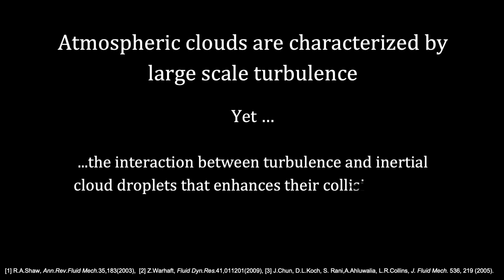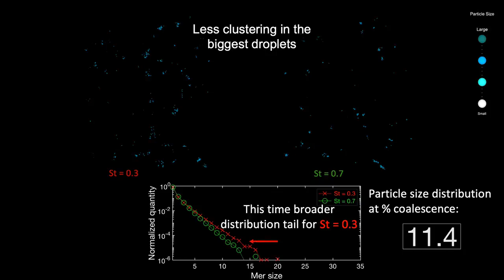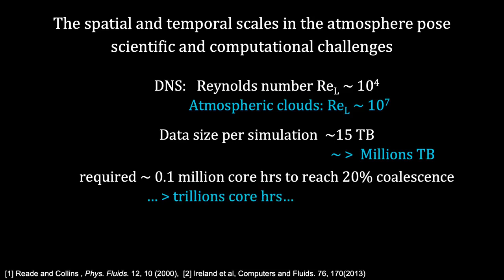DNS of coalescing droplets in turbulence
Melanie Li Sing How, Cornell University
Scott Pearse, National Center for Atmospheric Research
Matt Rehme, National Center for Atmospheric Research
Lance Collins, Cornell University

There is a rich body of work investigating the role of turbulence in particle collisions, with a particular emphasis on how it might accelerate the evolution of clouds in the atmosphere.  We perform direct numerical simulations of isotropic turbulence with embedded droplets that coalesce upon collision (neglecting hydrodynamic interactions) to produce bigger droplets. As a consequence of coalescence, the droplet size distribution evolves over time from its monodisperse initial condition. Two case studies at initial Stokes number of 0.3 and at 0.7 show a broader distribution for the 0.7 case at lower percent coalescence, but the reverse trend at higher percent coalescence.The simulation video shows a thin cross-section of a periodic isotropic turbulent cube with vorticity (orange) and particle density field (blue-white gradient).